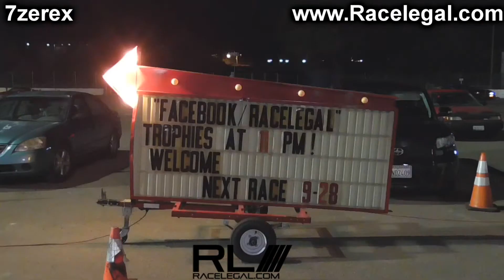2018 Tesla Model 3 Vs Tesla Model 3 Drag Racing Racelegal.com 9-14-2018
2018 Red Tesla Model 3 performance model with  18" wheels Vs 2018 Blue Tesla Model 3 performance upgrade with 20" wheels Drag Racing Racelegal.com